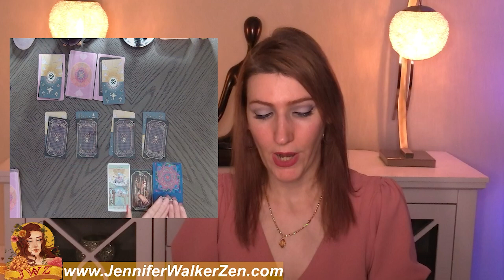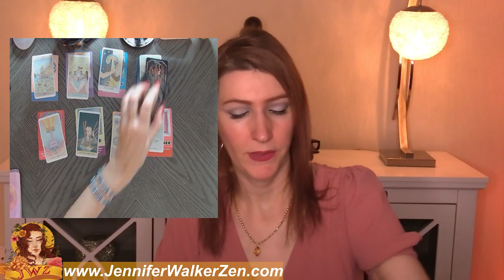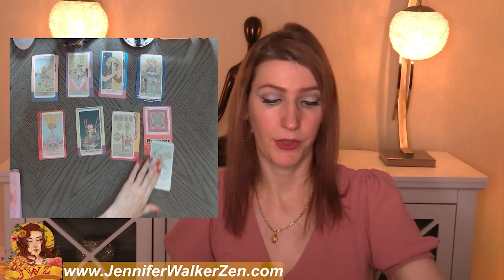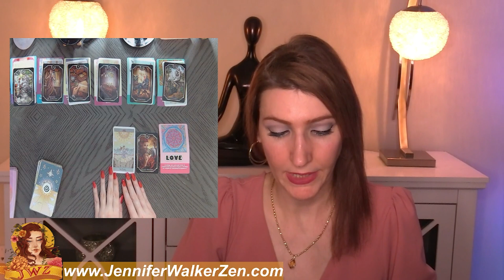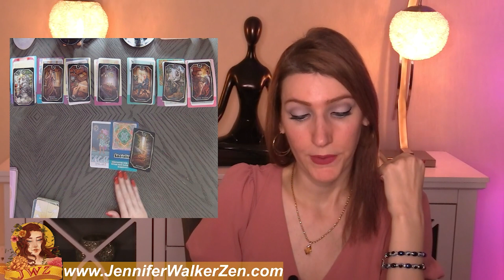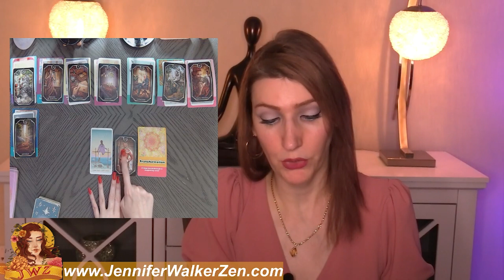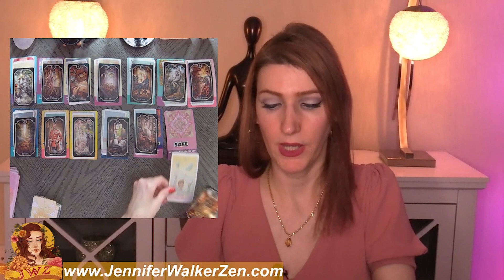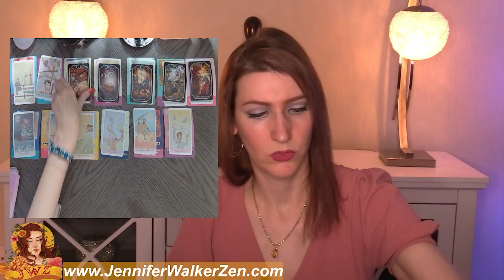ARIES NEW LOVE OR EX RETURNS! HOLD UP! PREPARE YOURSELF FOR ALL OF THIS CRAZINESS!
ARIES NEW LOVE OR EX RETURNS! HOLD UP! PREPARE YOURSELF FOR ALL OF THIS CRAZINESS!. I use Angels, oracle cards, tarot and so much more for this almost personal tarot reading!
In today's tarot card reading, we'll be looking into your love life during the month of AUGUST. Much can change and happen in a month, that's why each reading contains a tons of clarification of tarot and oracle cards to provide you with as much information about your love life as possible.